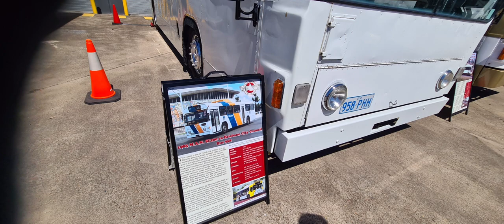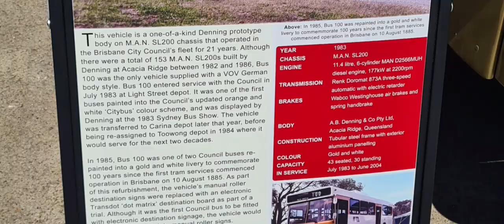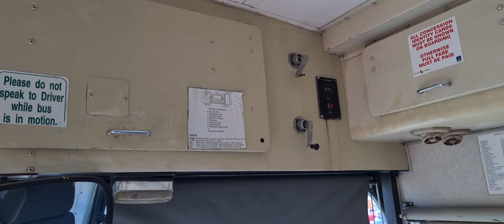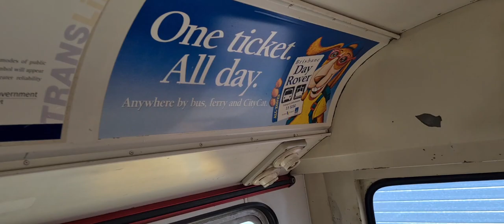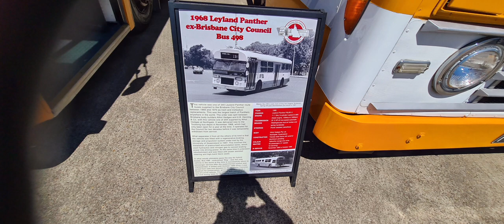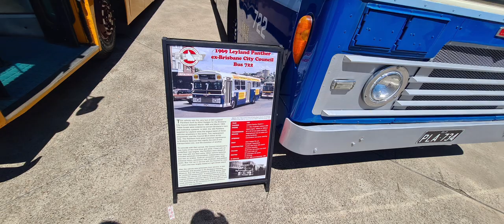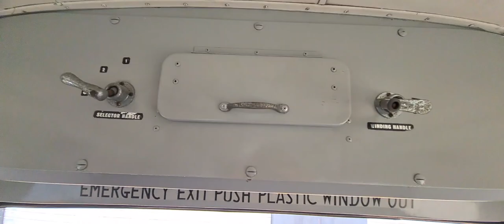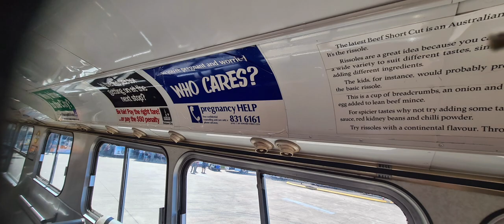Richo1's Transport Vlogs 33: Queensland omnibus and Coach Society open day.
Welcome to another Vlog this time I am at the Queensland Omnibus Bus and Coach Society open day which was held on the 16th of October 2021 at the Bus stop Bus and Coach sales place at Rocklea we got have a look at some old Brisbane City Council buses aswell as some old coaches including Australia's oldest Registered bus.

Sorry it took so long to get this video out I have been busy with work and other stuff.

So sit bak and Enjoy